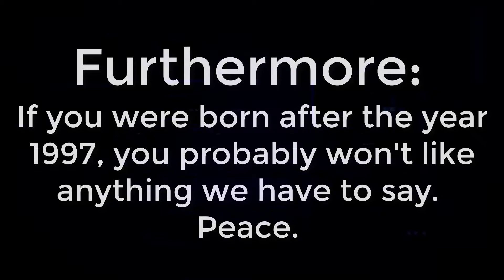Dudes Podcast (Excerpt) - The Book of Boba Fett Sucks @ss! Episode 3 Review!